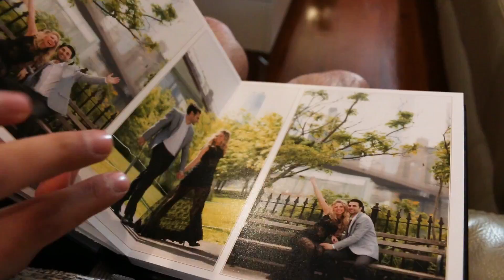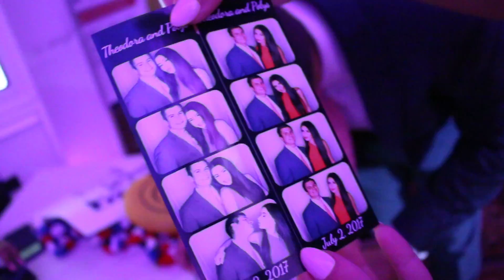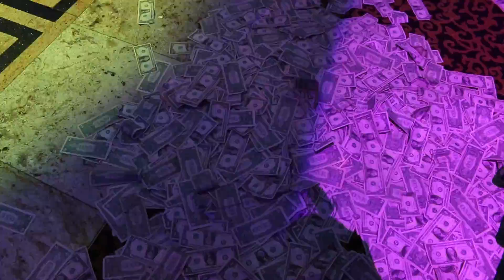A Big Fat Greek Wedding in New York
The best Greek wedding I've been to in New York City in awhile, and last one was at the Venetian too. In Greek American Culture the Wedding is one of the most important days in anyone's life. Greek weddings are usually very grand, and involve live bands, djs, lights, fog machines, extra singers, bouzouki players, lots of Greek dancing... (well Greek weddings in America)

I want to take a moment and thank Theodora and Polys for letting me invite all of you to their wedding. Congratulations guy and I love you so much. Your wedding was the event of the season for sure!

PS Do you guys think this is somewhat like "My Big Fat Greek Wedding"? comment and let me know :)